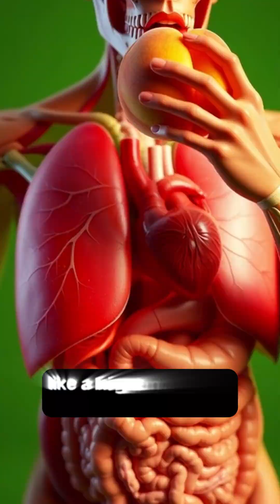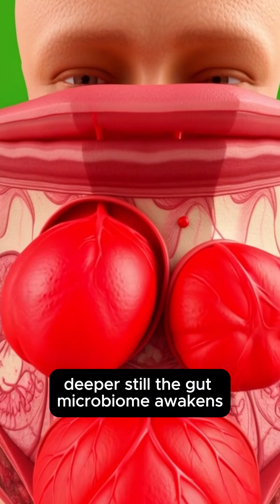heart Inside the HumanBody-Sciencein Motion